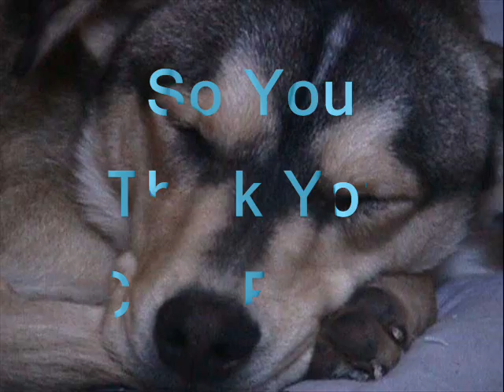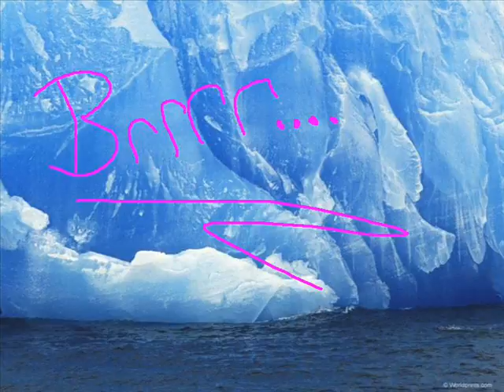So You Think You Can, Balto? .Ep. 3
This episode is a wild adventure of Balto Drinking water to the musical stylings of Hip Hop Harry!! Woo! Enjoy :)